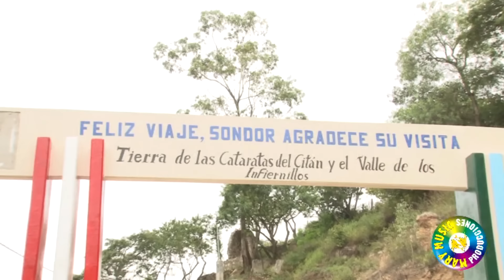DELEITES ANDINOS - Lo Mejor de Dalila Aguilar | Vídeos Oficiales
00:00 / Ahora que Estoy Vivo
04:04 / Te Olvidado al 100%
08:14 / Sueño Mentiroso
13:25 / En Tu día Madre Mía
16:36 / El Amor Se Termina
20:34 / Hermosos Recuerdos
24:09 / Necio Corazón
28:29 / Liras del Corazón

PRODUCTORA
PRODUCCIÓN: 2020